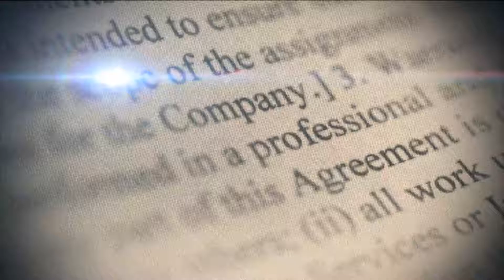Ydenia Doñe, Diputada de provincia San Cristobal por el Partido de la Liberación Dominicana PLD